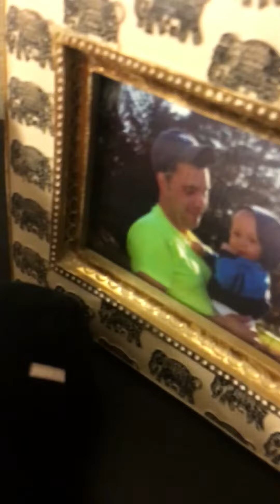Gaming is awesome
Finn MacDaniel shows his favorite five nights at Freddys and Minecraft stuffed animals